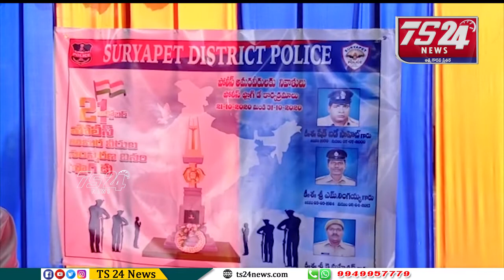అక్టోబర్ 21న పోలీసుల సంస్మరణ దినోత్సవం పురస్కరించుకొని పోలీస్ స్టేషన్ నందు రక్తదాన శిబిరం